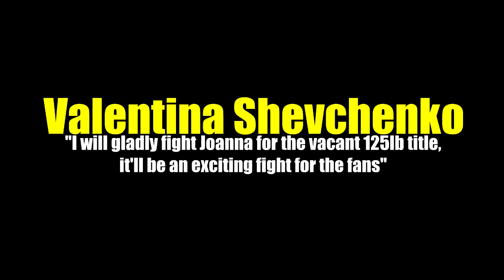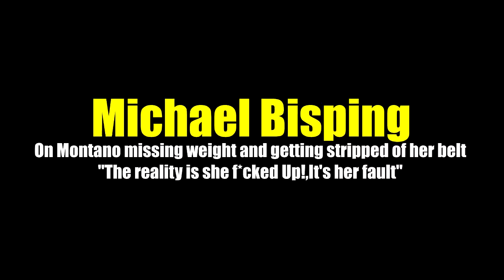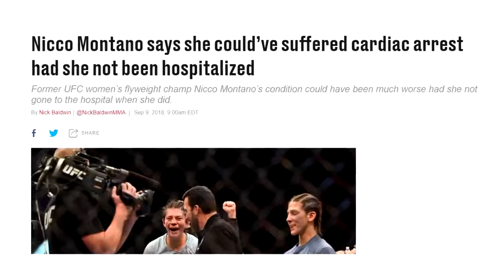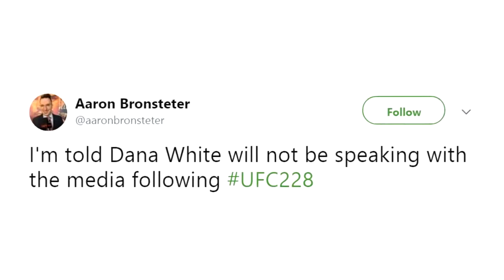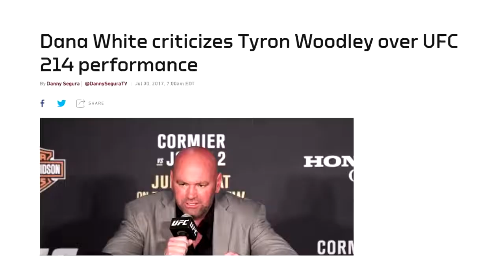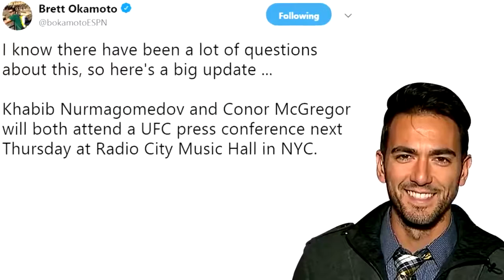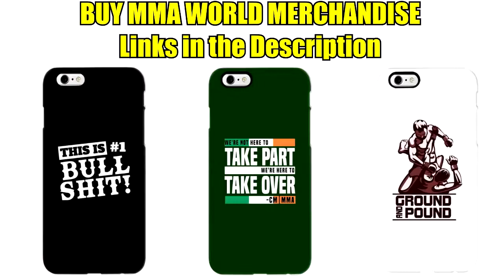IT'S OFFICIAL Khabib and Conor McGregor will come face to face on Sept 20 in 1st press conf,Colby